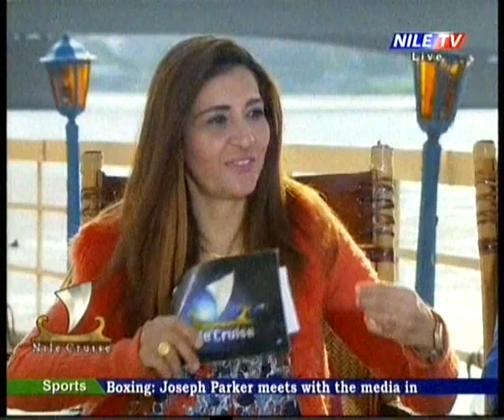Nile Cruise 23 11 2017 Dr Amr Seda & Radwa Hamed